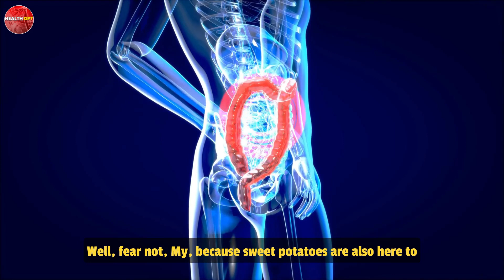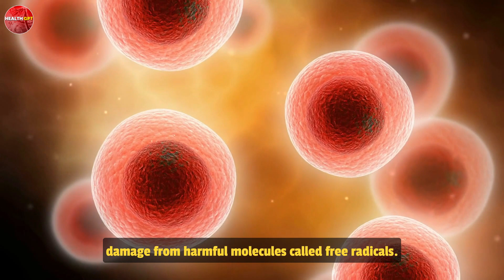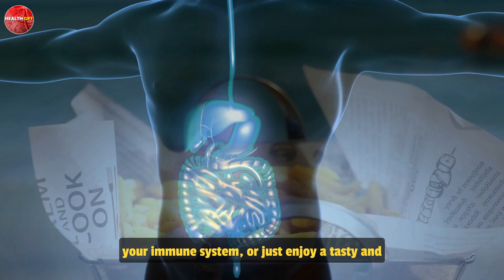The Sweet Potato Secret: How Eating Them Daily Will Transform Your Body | Sweet Potato Benefits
Discover the incredible health benefits of sweet potatoes in our latest video, "The Sweet Potato Secret: How Eating Them Daily Will Transform Your Body!" Join us as we reveal how this nutrient-rich superfood can positively impact your health and wellness in ways you never imagined.

In this video, we'll explore the science behind the amazing health advantages of incorporating sweet potatoes into your daily diet. You'll learn about:

The powerful antioxidants and anti-inflammatory properties of sweet potatoes that can help reduce inflammation and fight chronic diseases
How sweet potatoes can aid in weight loss and healthy weight management, thanks to their high fiber content and low glycemic index
The role sweet potatoes play in promoting healthy digestion and gut health, as well as their impact on reducing the risk of colon cancer
The benefits of sweet potatoes for diabetics, including their ability to help regulate blood sugar levels and improve insulin sensitivity
How the high vitamin A content in sweet potatoes can support a strong immune system and promote optimal eye health
Throughout the video, we'll provide delicious and easy-to-prepare sweet potato recipes that will have you craving this versatile superfood every day! Plus, we'll share some pro tips on selecting, storing, and preparing sweet potatoes to maximize their nutritional value.

Don't miss out on the chance to revolutionize your health and transform your body with the power of sweet potatoes.

🎬7 Proven Olive Oil Benefits For Male Health | Benefits Of Olive Oil For Men | Olive Oil
🎬 Top 8 Vitamin D Deficiency Symptoms | Low Vitamin D Symptoms | Vitamin D Depression | Low Vitamin D